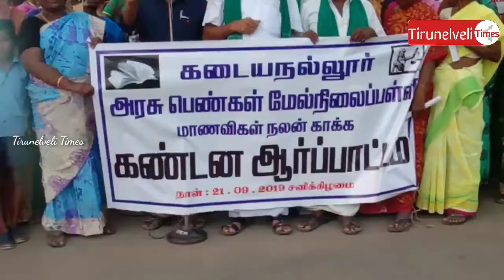ஆண் ஆசியர்கள் வேண்டாம்.. கடையநல்லூரில் ஆர்பாட்டம்